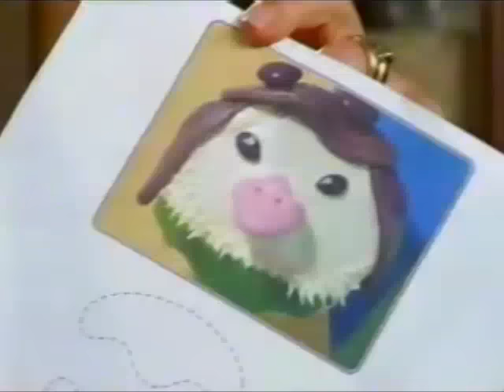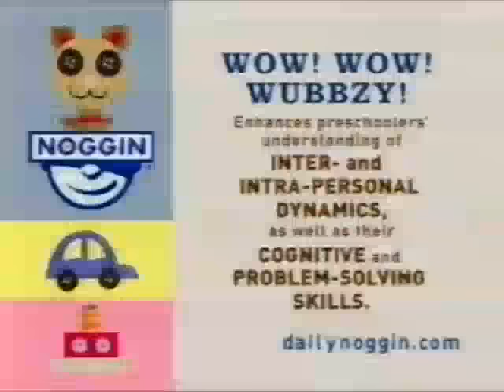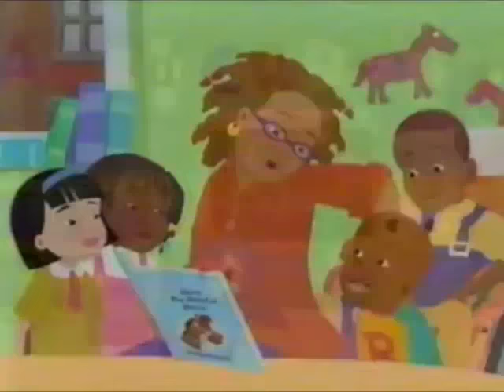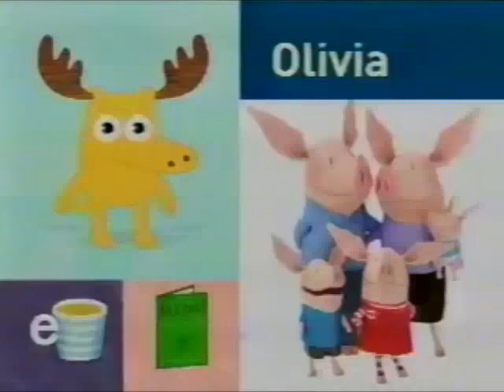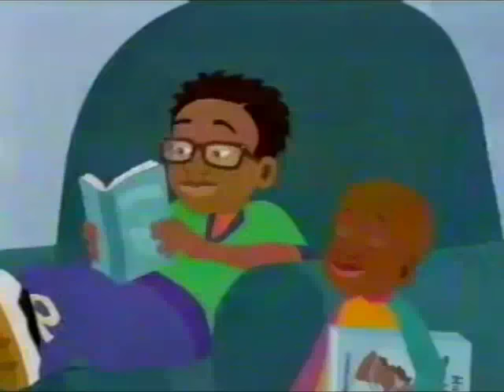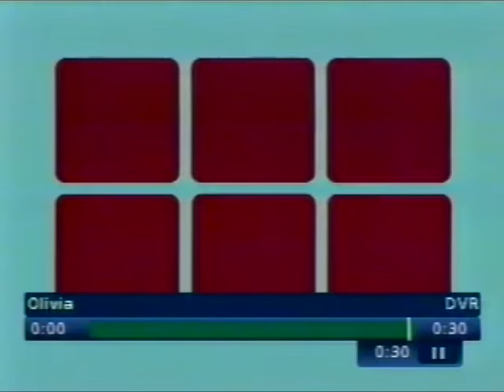Noggin Tape 2009 Update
Update: I had to remove the Blue's Clues clip and all of the Move to the Music, Laurie Berkner, & Fresh Beat Band Stuff for copyright reasons. When I uploaded this with that stuff before, it got blocked everywhere except Canada.

This is a noggin tape recorded in 2009.
Note: This is just the commercials. I will not upload the TV shows for copyright reasons. But if you're wondering what they were, here's the list.

Max & Ruby
Oobi
Gullah Gullah Island 1
Gullah Gullah Island 2
Olivia 1
Wow Wow Wubbzy
Olivia 2
Olivia 3
Olivia 4
Olivia 5
Olivia 6
Olivia 7